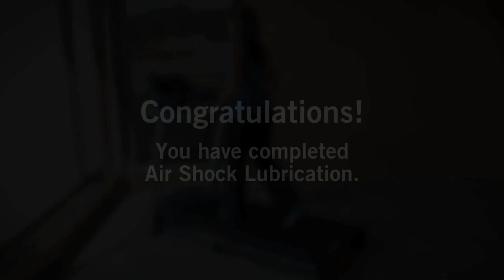Treadmill Airshock Lubrication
Learn how to lubricate the airshocks on your treadmill. Lubricating the airshock is a simple maintenance step that will help keep your treadmill running smooth and quiet.